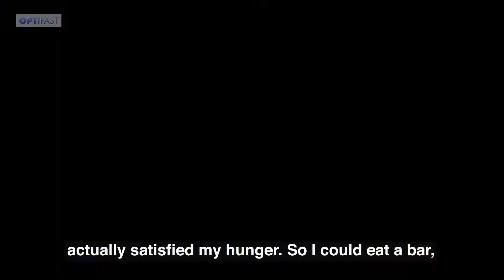Hadley Shares His OPTIFAST® Success Story